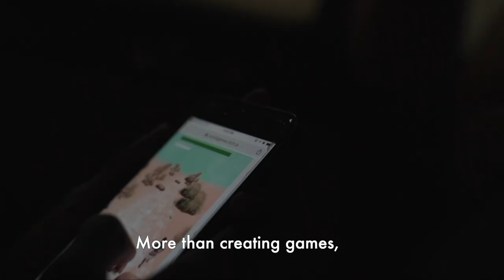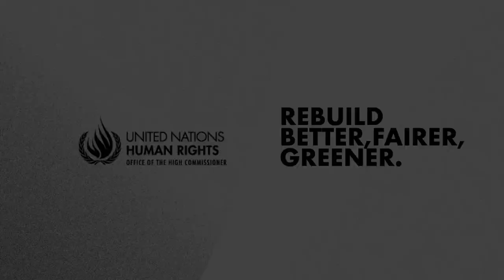Lual Mayen - Equality is being able to have equal resources as people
Lual Mayen, is a South Sudanese video game developer and founder of Junub games. His parents had to flee South Sudan to Northern Uganda, where he lived as a refugee.